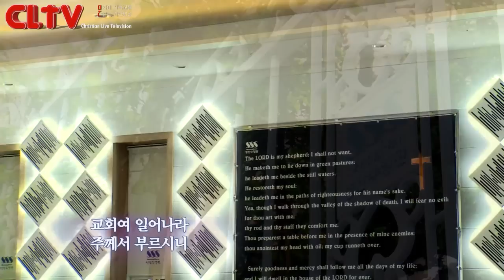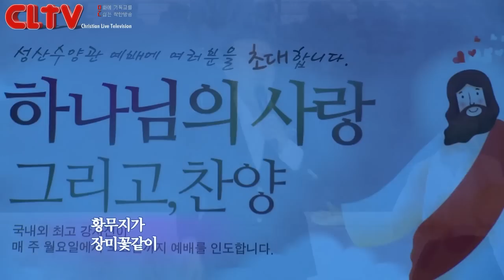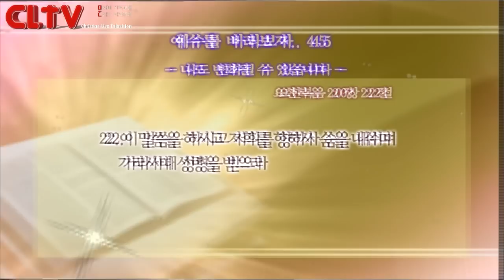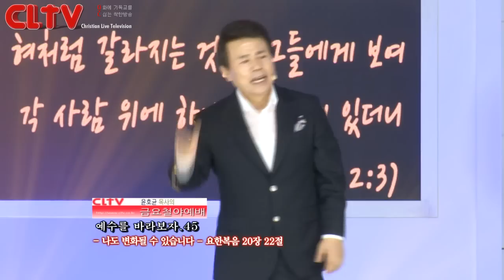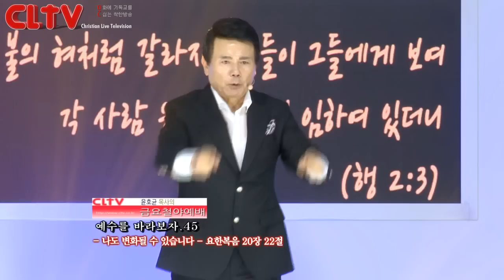CLTV파워금요예배(HD)_예수를 바라보자(45회)_'나도 변화될 수 있습니다' 화광교회(윤호균목사)